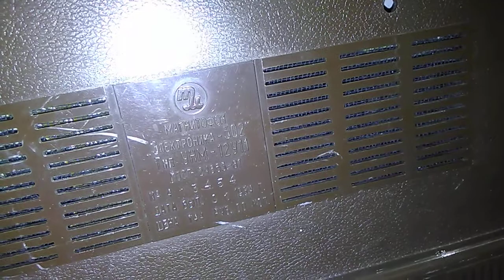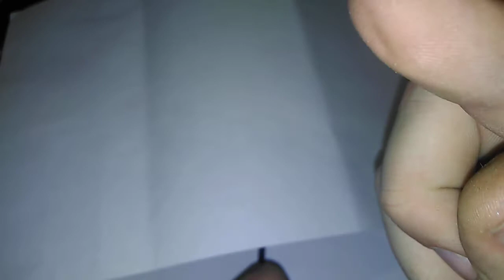Не заметил дорогие, приёмные радиодетали! Электроника 302.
В этом видео разбираю старый, советский кассетный магнитофон "Электроника 302". Как обычно всё разобрал, снял приёмные радиодетали, и хотел уже выкинуть лишнее...Но, как выяснилось, я невнимательно всё осмотрел. При более детальном осмотре обнаружил дорогие приёмные км конденсаторы зелёного цвета: 5H90.
А вот где я их обнаружил, об этом рассказано в видеоролике))).
Из магнитофона я извлёк следующие радиодетали:
Транзисторы 315  (5штук), транзистор 815 (1 штука), микропереключатели МП1-1 (2 штуки), микросхема К174УН7 (1 штука), конденсаторы км зелёного цвета 5H90 (2 штуки), транзисторы КТ3102Д (2 штуки).